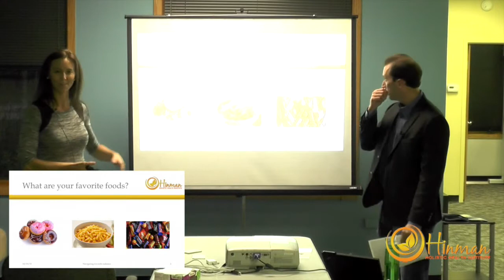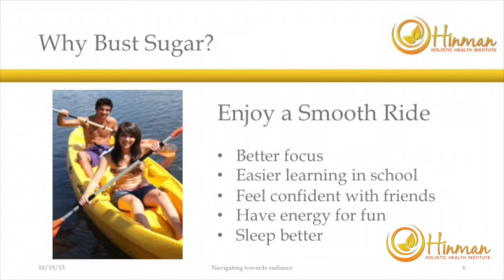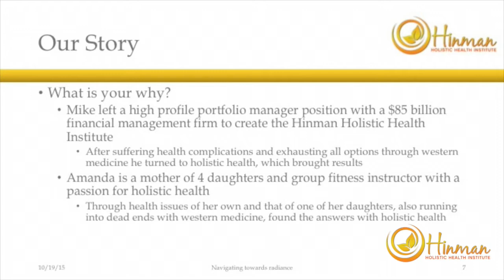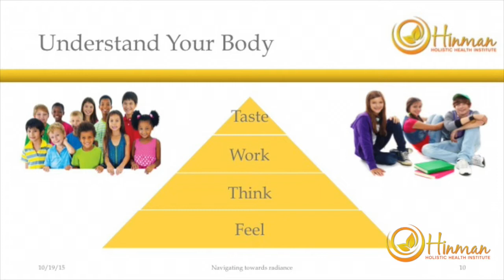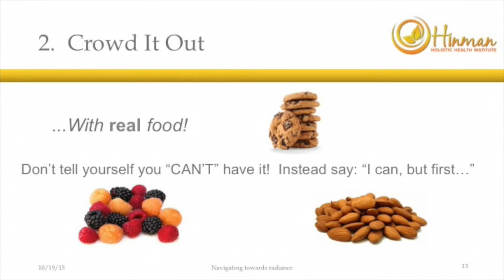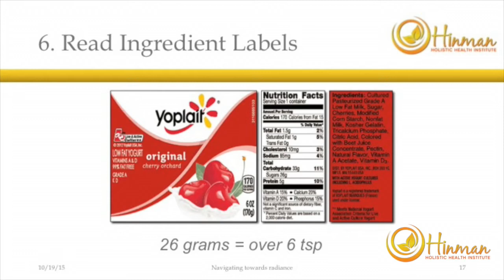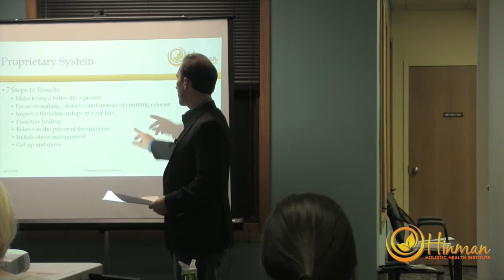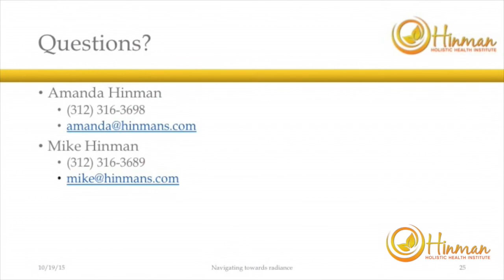Sugar Busters Workshop for Kids